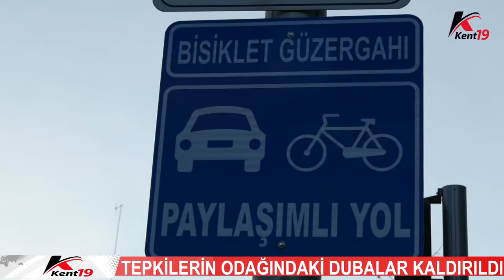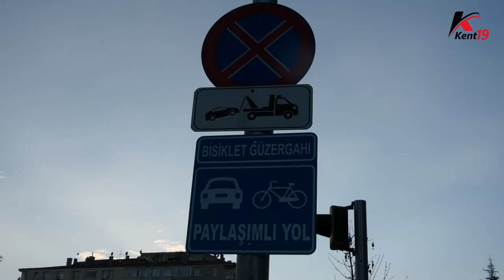TEPKİLERİN ODAĞINDAKİ DUBALAR KALDIRILDI